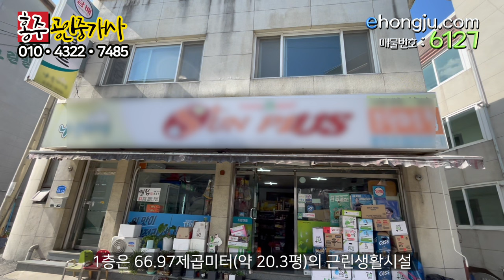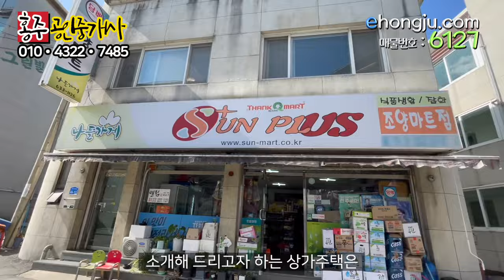홍성 상가주택 매매, [저수지 상권] 편의점 추천 매물, 다가구, 빌라 단지내 유일한 미니수퍼, 현재 수익 좋은 미니 수퍼 세입자 있음, 소형상가 매매 금액 3억 원, 1,2층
00:00 영상시작
00:30 물건위치
00:58 면적 안내
01:54 상가수익 및 매매금액
02:17 주변 상권 설명
03:38 총평(결론)

상호 : 홍주공인중개사사무소
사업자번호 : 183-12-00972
대표공인중개사 : 백영해
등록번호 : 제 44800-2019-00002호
사무실 도로명 주소 : 충남 홍성군 홍성읍 의사로 72번길 16 1층

물건요약
* 상세 사항 *

  -- 토지 : 면적 156제곱미터(약 47평), 도시지역 2종 일반주거지역

  -- 건물 : 연면적 138.14제곱미터(약 42평)의 2층 상가주택

    . 1층 : 근린상가 66.97제곱미터(약 20평)

    . 2층 : 방 2, 욕실 1, 거실겸 주방 구조의 주택 71.17제곱미터(약 21.5평)

  -- 어느 방향이든 시내 버스 노선 다양.

  -- 홍성역, 터미널 모두 차량으로 5분 정도 거리

  -- 충남 도청 차량 10분 이내, 홍성 군청 차량 3분(군청은 도보로도 가능)

  -- 홍성초 도보 10분

 * 주변 환경 *

  -- 주변이 모두 원룸 다세대로 구성된 저수지 상권으로 주변 식당 및 현 마트 성업 중

 -- 미니 슈퍼 세입자 사정상 임대료 많이 못받지만 위치상 저수지 상권이라 직접 운영 시 수익 확실한 곳

    . 계약기간은 남아있음

 -- 편의점 적극 추천